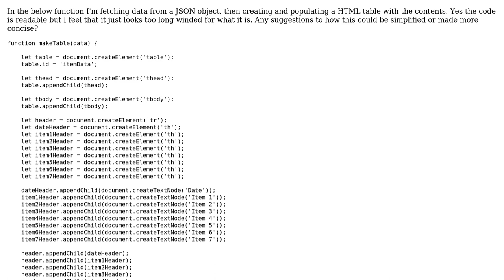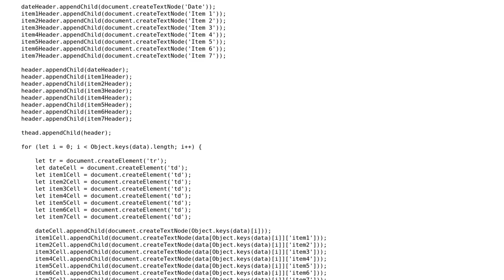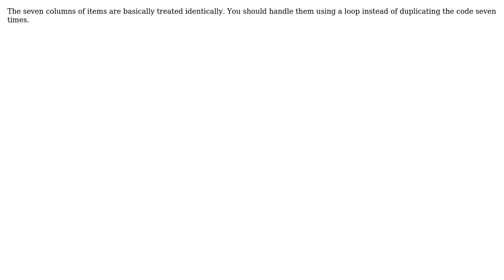Code Review: Creating HTML table with JSON data using pure JS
With thanks & praise to God, and with thanks to the many people who have made this project possible! | Content (except music & images) licensed under CC BY-SA | Music | Images & others | With thanks to user Matt Kent user 200_success and the Stack Exchange Network Trademarks are property of their respective owners. You are responsible for your own actions.